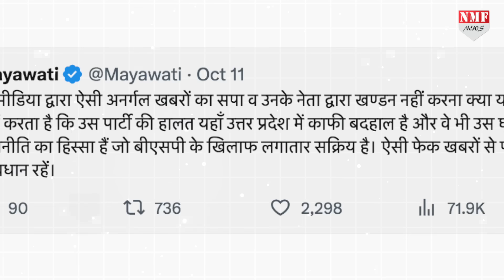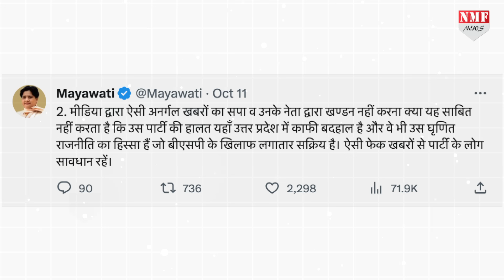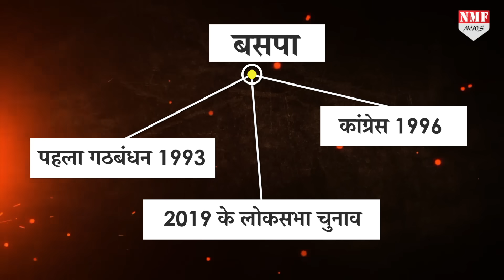Akhilesh ने ऐसा क्या कर दिया जो भयंकर गुस्से में आ गई Mayawati?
rishabh
Abhishek Pundir